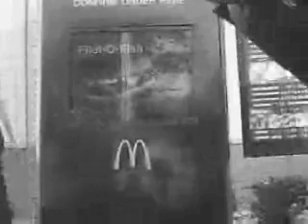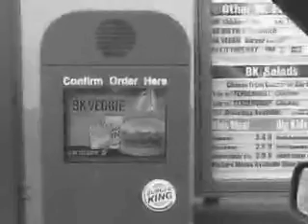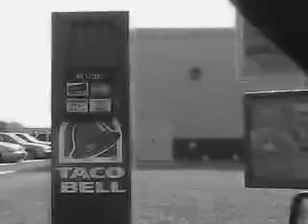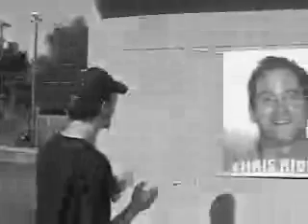To all my 20 Subscribers (now 21)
I promised it and now I am delivering. I told you guys I'd do a CREATIVE shoutout video to each of my subscribers when I reached the 20 mark. Shot entirely in beloved black and white I went to the streets to put together the most original shoutout video EVER.. :) Enjoy and a special thank you to all 21 subscribers... yes I couldn't upload when I was at the 20 mark.
Music: "Jesus Freak Remix" - not sure who did this song
and "Monkey Business" - Ill Harmonics
P.S. My intro song (by me I'm abashed to say) is entitled "Skitzofrenic Accapella"